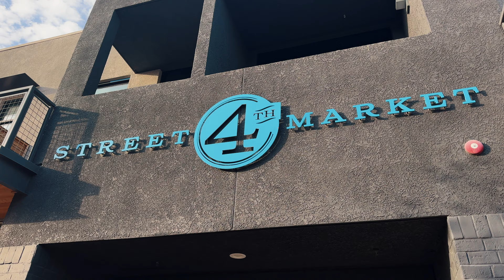Proud Santanero: Jon Julio, THEM SKATES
In Santa Ana, CA you'll discover a community rich in culture and pride. We met up with a few locals and asked them what makes them a Proud Santanero.

Meet Jon Julio, Owner, Them Skates

Q: Where were you born?
A: I was born in San Jose, California.

Q: What is something most people don't know about you?
A: Something most people don't know about me is that my kids are half Filipino and half German, and they speak German fluently! I'm also a serious coffee fiend—| even roast my own coffee, which I sell in-store. It's a fun passion that fuels my days.

Q: What is unique about your business?
A: We're a fully independent skate brand. We develop everything you see on the shelves here from scratch. We create our own molds; they're manufactured overseas, but we fully fund everything that you see in the shop, which is a pretty big accomplishment. What's unique about THEM SKATES is all of the parts on our skates are modular. You can change the colors of the parts, and change the wheels, the liners are removable. It's fitting that the annual Blading Cup, a global event, takes place here in SantaAna, the home of THEM SKATES.

Q: What inspired you to open your business?
A: It just kind of happened organically. I've skated since high school—and I had so much love for it. I was lucky to fall into learning the business side of things after skating. I'm lucky to have found people who taught me certain aspects of business. A lot of the original skate spots in all the videos that you might see from the '90s were down here, so it makes a lot of sense that the biggest inline skating contest is based here.

Q: What recommendation do you have for visitors?
A: If you're visiting downtown Santa Ana for a great burrito, you have to go to Burritos La Palma at 4th Street Market. For a great atmosphere and great drinks? Native Son. And for the best pizza, you gotta go to Loosies.